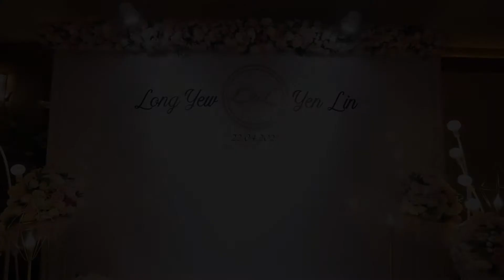Wedding day Photography | Prewedding Photography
在最美的时光遇见你，无论何时，无论何地，
心里眼里只有你，感谢时光让我遇见你。

♥️ Lovely Couple ： Darren 🤵🏻 & 👰🏻 Yen Lin Wedding Day
💒 Presented by : W Photography Wedding Studio
.👗 Wedding Dress from ： WG Bridal House .
🧥 Groom Suit from : WG Bridal House .
⛰ Venue : Klang l Malaysian .
🛎 欢迎预约或查询拍摄服务 📩 请 PM 联系 或 电话预约
🛎Come to our new studio ： 31-1 jalan Temenggung 13/9 ，Bandar mahkota cheras ，43200 cheras